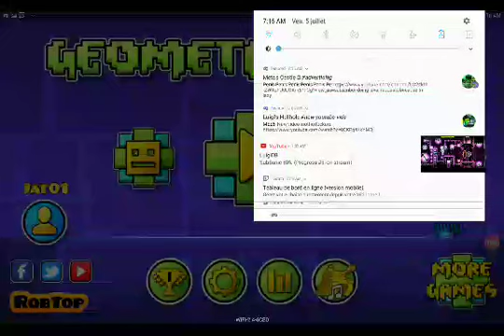Electroman Adventures 100%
Btw forgot this video was in private
Discord tag : JustATest01#1550
Clash of Clans : Jat01
Omlet arcade : JustATest 01
Amino : JustATest01
Geometry dash : Jat01 (the active one) JustATest01 (the hacked one)
If you want to suggest any ideas please suggest it in the comment section don't be afraid !